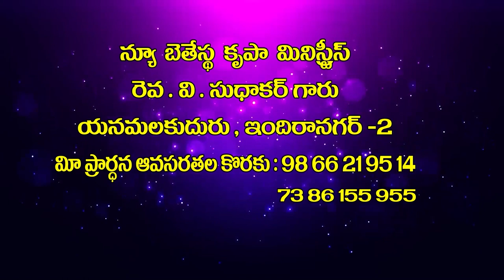v sudhakar garu 1 4 22